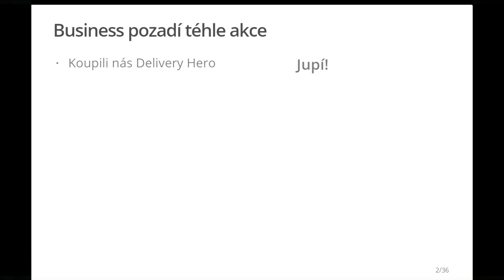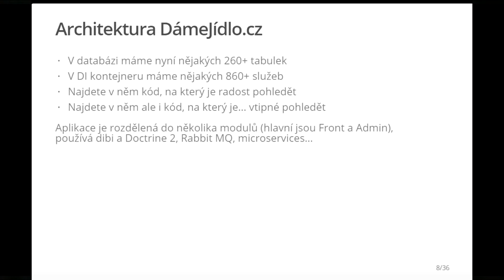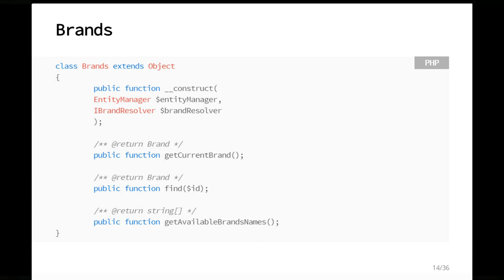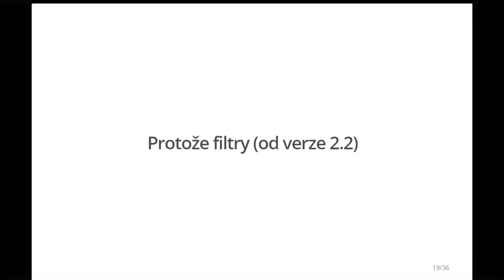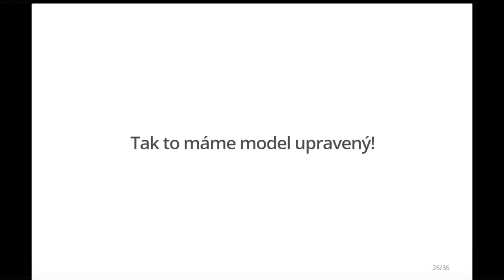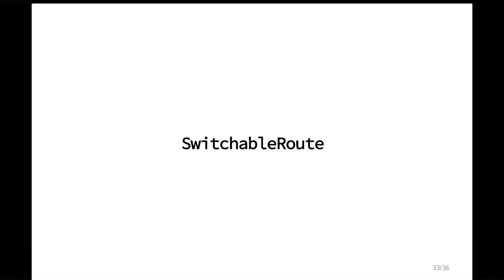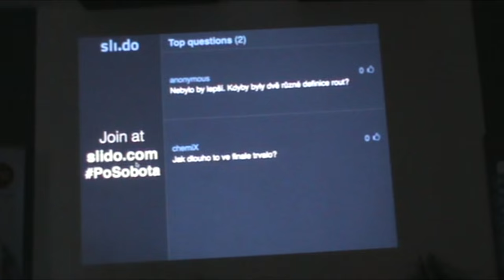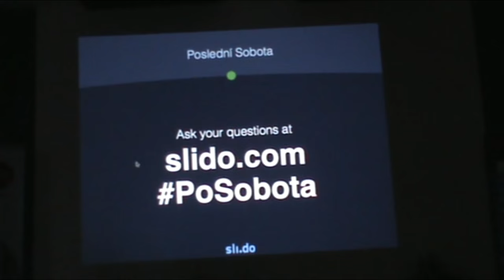Vojtěch Kohout: (Dvě) dva Brandy prosím! (aneb postřehy z integrace DámeJídlo.cz a JídloTeď.cz)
Služby DámeJídlo.cz a JídloTeď.cz nově pohání jedna instalace jedné aplikace. Představíme si, jak jsme v DámeJídlo.cz při integraci postupovali z technického hlediska, co šlo překvapivě hladce a co naopak neskutečně dřelo. To vše pro inspiraci nejen těm, které podobné zadání třeba někdy v budoucnosti čeká.